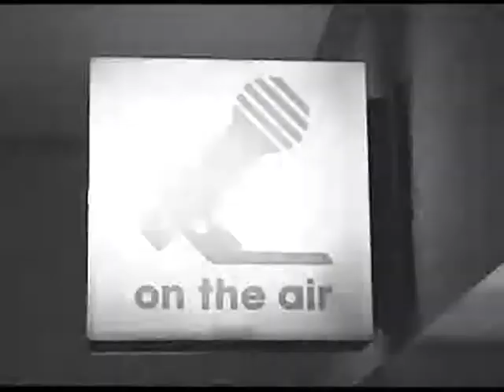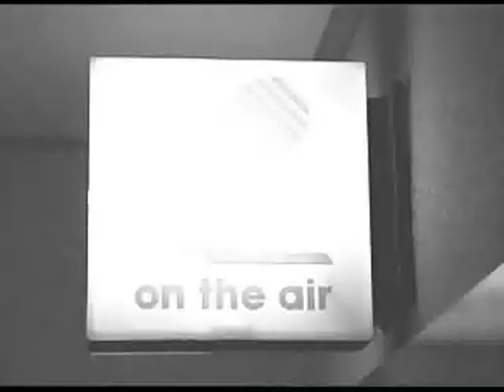June 12, 2008 VideoNews, Kicks96.con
Daily VideoNews Cast with Jeff Lane